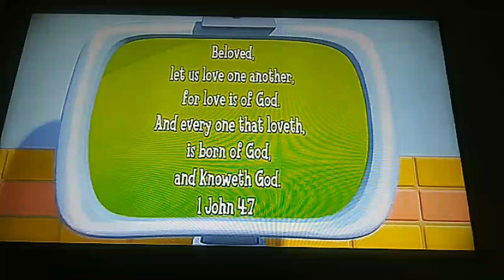VeggieTales: Lettuce Love One Another Countertop Sences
Uploaded: June 20, 2023 Copy Fitzgerald: VeggieTales: Lettuce Love One Another Countertop Sences